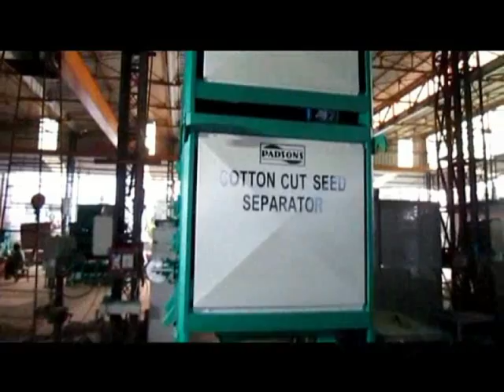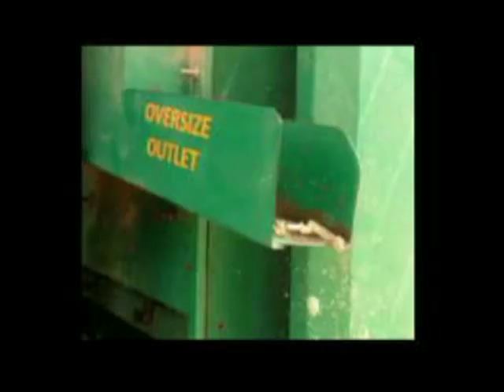PADSON'S Resent Innovations